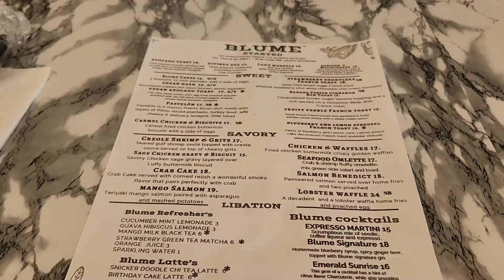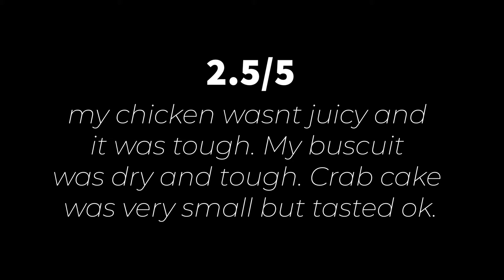Blume - Wilmington, Delaware | Restaurant Review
Don't have any plans to go back. But i know to order something else if I do.